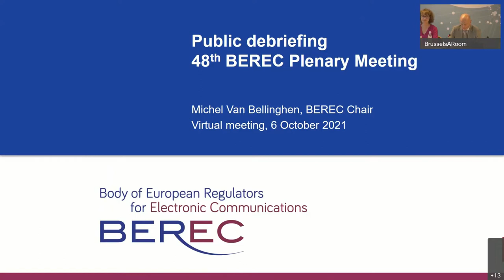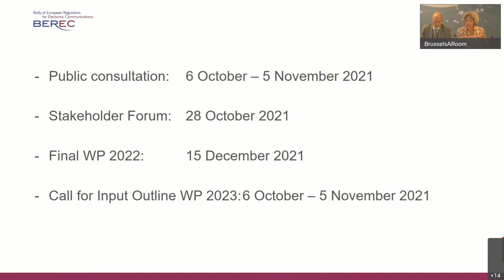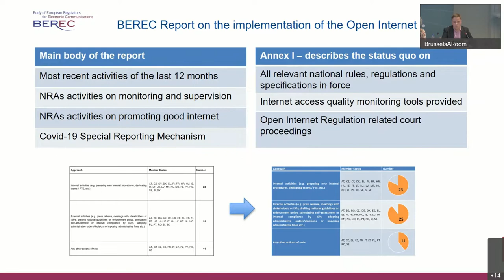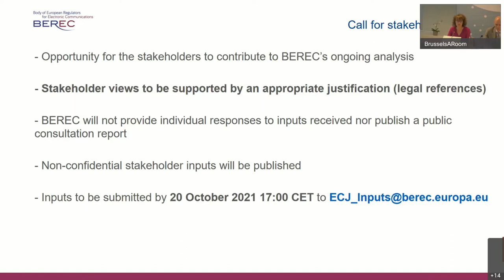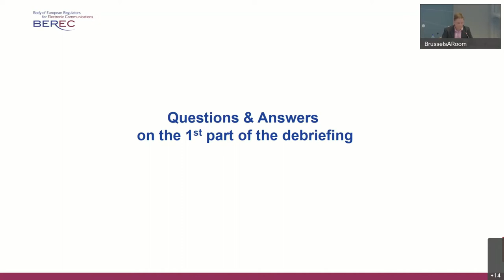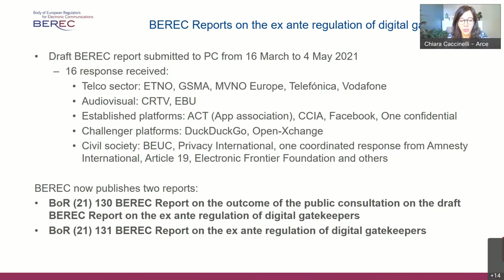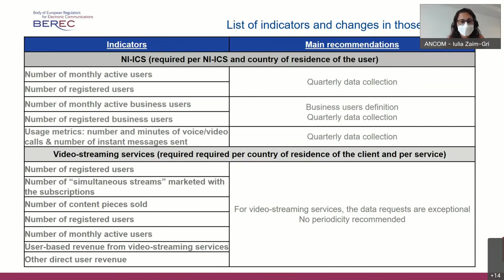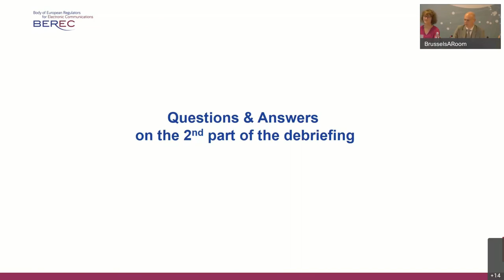BEREC Public debriefing on the outcomes of the 48th BEREC ordinary meetings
On 6 October 2021, BEREC held the public debriefing to present the results from its 48th ordinary meetings (29 September - 30 September 2021). The event took place at the IRG Secretariat, Rue de la Science 14, Brussels, at 14:00 CET and was also streamed live.

During the public debriefing, BEREC Chair Michel Van Bellinghen (BIPT, Belgium) and BEREC Working Group Co-chairs presented the outcomes of the BEREC plenary meetings and paid particular attention to the following topics:
- ex-ante regulation of digital gatekeepers;
- how to handle third-party payment charges on mobile phone bills;
- implementation of the Open Internet Regulation and the Recent CJEU rulings regarding net neutrality;
- regulatory treatment for fixed and mobile backhaul;
- harmonized definitions for indicators regarding over-the-top services relevant to electronic communications markets.

The incoming BEREC Chair 2022, Annemarie Sipkes (ACM, the Netherlands), presented the draft BEREC Work Programme 2022 and informed speakers about a further discussion of it during the BEREC Stakeholder Forum on October 28 in Brussels.